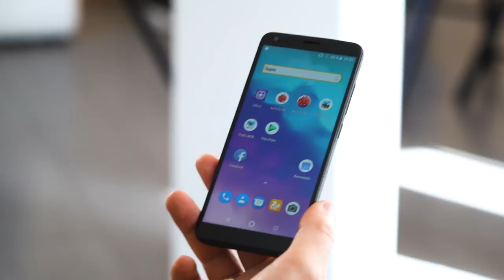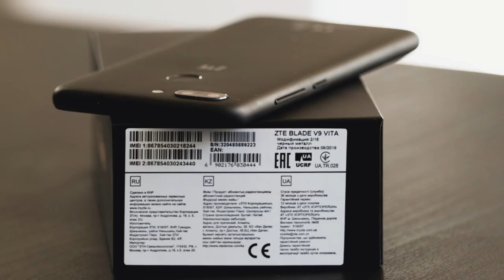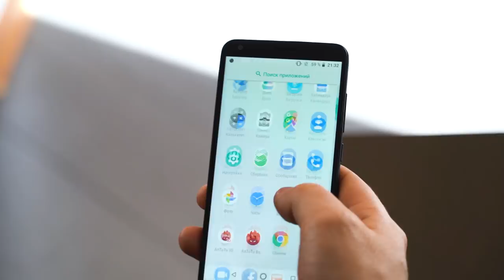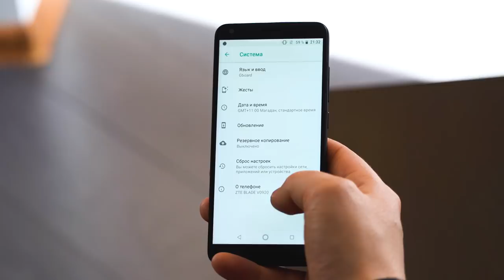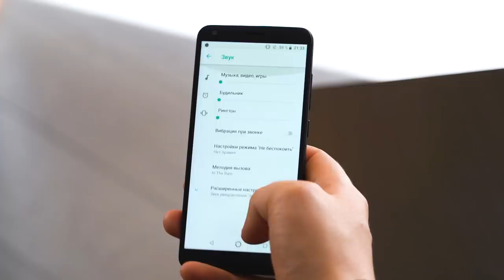Обзор ZTE Blade V9 Vita. / QUKE.RU /